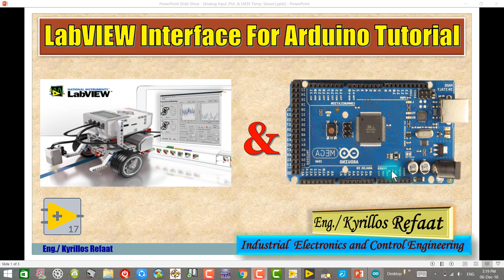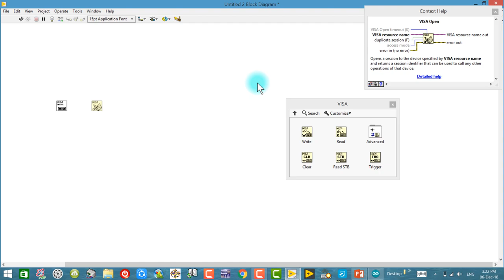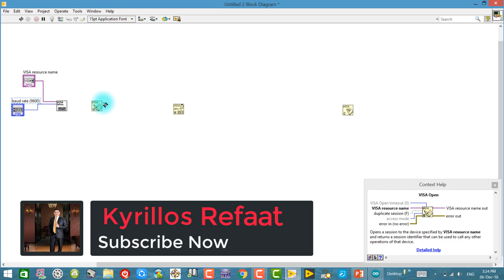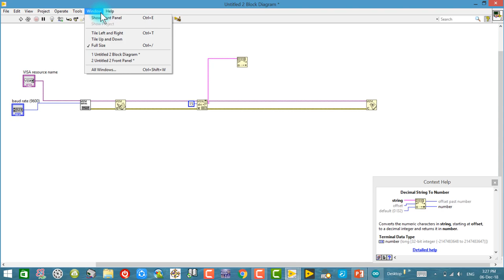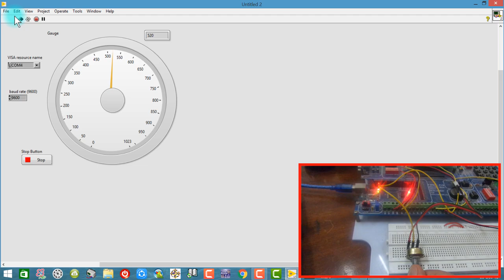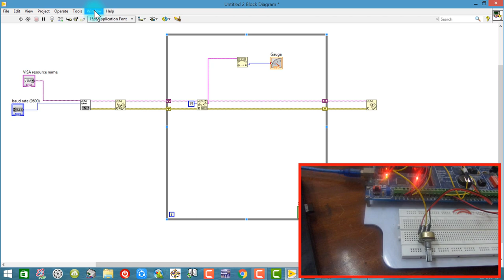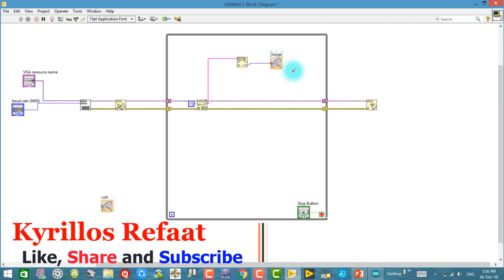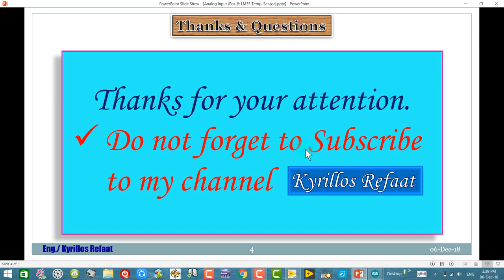6- Analog Input Read Using NI VISA Read | LabVIEW interface for Arduino| Kyrillos Refaat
في هذا الفيديو هنتعلم كيفية الربط بين الاردوينو واللابفيو ولكن الكود الخاص بالبرنامج هيكون علي الاردوينو واستخدام اللابفيو لعرض النتائج ويمكن أن يكون جزء من الكود علي اللابفيو
لمشاهدة سلسلة الاردوينو اونو وميجا 2560 الاحترافية من البداية من هنا:
لسلسلة الامبيديد سيستم الاحترافية من البداية من هنا:
لسلسلة اللابفيو المتقدمة في التحكم والتصميم من هنا:
لسلسلة فيديوهات مهمة وبرامج اساسية للكمبيوتر واللابتوب من هنا:
انضم لجروب اتعلم صح لتصبح مهندس محترف علي الفيس بوك لمتابعتنا دائما:
شكرا جزيلا
كيرلس رفعت